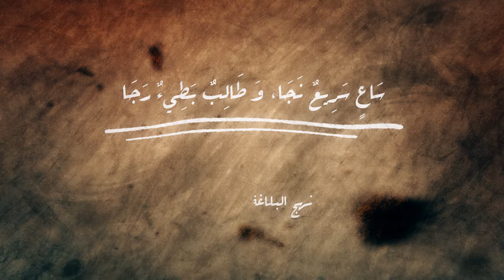من القواعد الإلهية - سارعوا إلى الخير - آية الله العظمى السيد محمد الحسيني الشيرازي رحمه الله